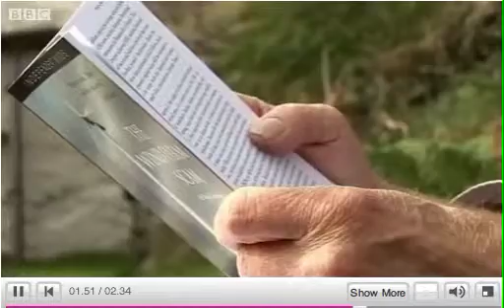Wind Farms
Wind farms financing in Wales